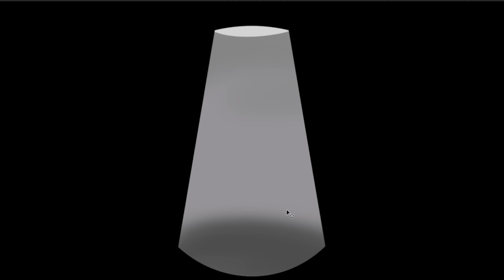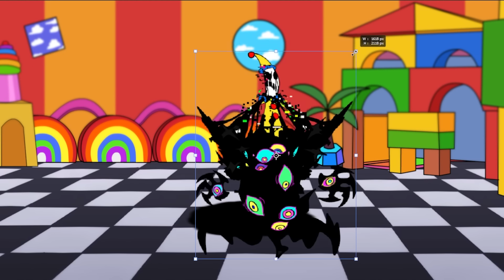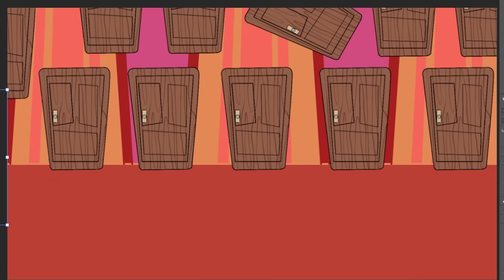The Amazing Digital Circus , But REVENGE of the KAUFMO ABSTRACTED !? Animation - FNF Speedpaint.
Amazing Digital Circus- FNF Speedpaint.